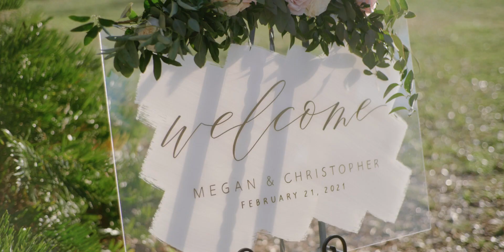Megan + Christopher // Wedding Trailer // Sarasota, FL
SYNC ID:  MB01PI4Q2QVUETE